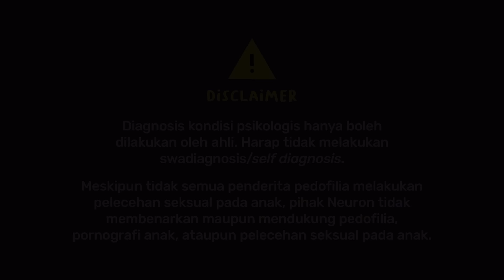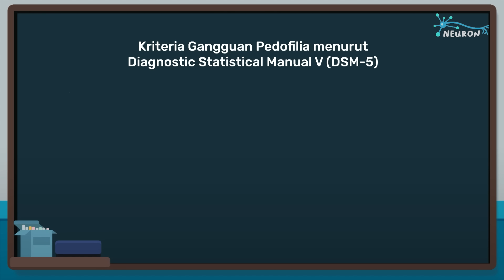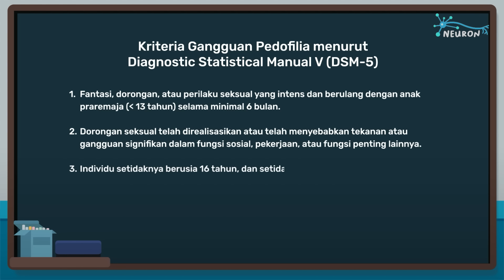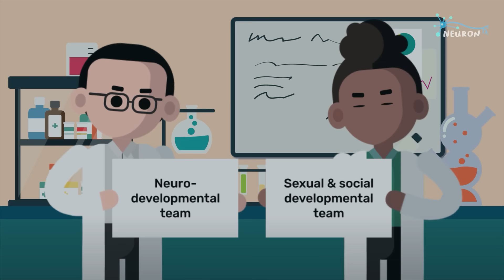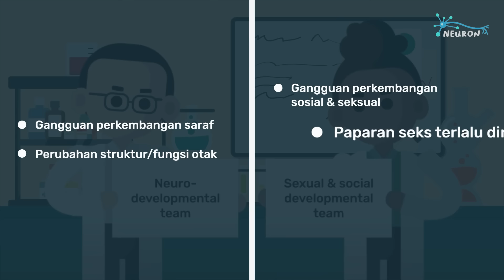Pedofilia Sang Predator Anak - Benarkah?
Anak-anak adalah masa depan bangsa. Sebagai penerus kita, sudah sepatutnya mereka dilindungi, disayangi, dan dituntun dengan penuh kasih. Tetapi.. anak-anak tidak pernah aman dari bahaya. Salah satu bahaya yang mengintai anak adalah pelaku pelecehan seksual. Pelecehan seksual pada anak sering kita kaitkan dengan pedofilia. Sebenarnya apa itu pedofilia? dan mengapa seseorang bisa menderita pedofilia?
Simak jawabannya melalui video ini

YouTube Membership:
- Abraham Viktor
- Muhammad Yoga Prabowo
- Ahmad Salim
- Example
- Fredy Agung
- rodoooo

KaryaKarsa:
- Rizky Takdir R
- Ketut r
- Trihan Marsudi
- alfian

Sumber:

Ruggles TL. Common characteristics of a pedophile [Internet]. Phoenix: Mental Healh Center of America [cited Aug 10th 2023].

Maddan S, Pazzani L. Sex offenders crimes and processing in the criminal justice system. 2nd Ed. Aspen: Aspen Publishing; 2023. p. 61-3.

Seto MC. Pedophilia and sexual offending against children theory, assessment, and intervention. 2nd Ed. Washington D.C: American Psychological Association; 2018. p. 9-14, 17-9, 32-4, 45-41, 113-30.

Carey B. Preying on children: the emerging psychology of pedophiles [Internet]. New York: The New York Times; 2019 [cited Aug 10th 2023].

Psychology Today. Pedophilia [Internet]. Psychology Today [cited Aug 10th 2023].

Kaplan M. Pedophilia: A disorder, not a crime [Internet]. New York: The New York Times; 2014/ [cited Aug 10th 2023].

Barlow DH, editors. The Oxford handbook of clinical psychology. Online Ed. Oxford: Oxford Library of Psychology; 2014. p. 18.

Blanchard R. The DSM diagnostic criteria for pedophilia. Arch Sex Behav 2010;39:304-13.

Brown GR. Pedophilic disorder (Pedophilia) [Internet]. Rahway: MSD Manual Consumer Version [Revised Jul 2023; Cited Aug 10th 2023].

Beier KM, editor. Pedophilia, hebephilia and sexual offending against children. Cham: Springer; 2021. p. 9-11.

Cohen LJ, Galynker II. Psychopathology and personality traits of pedophiles. Psychiatric Times 2009;26(6).

Prasetyo RA. Pedophilia (ditinjau dari aspek pelaku, kriminalitas dan perlindungan anak). Jurnal Harkat: Media Komunikasi Gender 2018;14(2):121-8.

Tenbergen G, Wittfoth M, Frieling H, Ponseti J, Walter M, Walter H, et al. The neurobiology and psychology of pedophilia: recent advances and challenges. Front Hum Neurosci 2015;9:344.

Simons DA. Chapter 3: Sex offender typologies [Internet]. Washington D.C: SMART Offender Sentencing, Monitoring, Apprehending, Registering, and Tracking [cited: Aug 10th 2023].